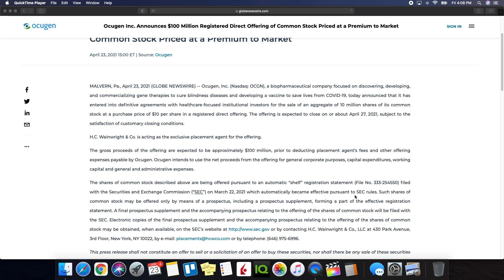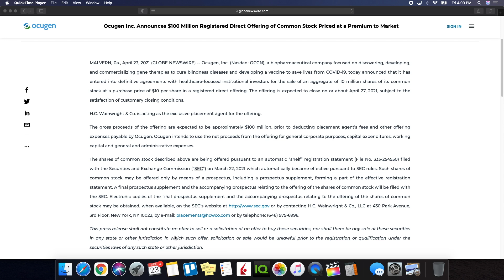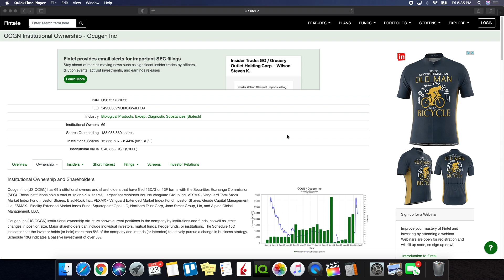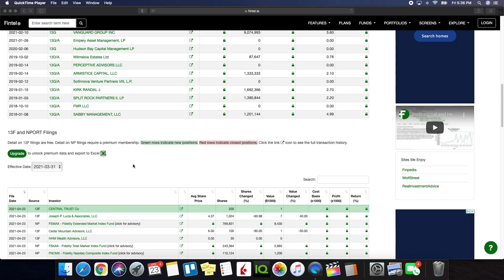Ocugen (OCGN) Stock Price Predictions | Technical Analysis | Breaking News | What Happened Today!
Timestamps Below:
00:21- Agenda
01:43 - News about the direct offering and details to know
03:08 - OCGN technical analysis and price predictions
07:07 - Institutional ownership
08:04 - Final thoughts, vaccine, price action, potential